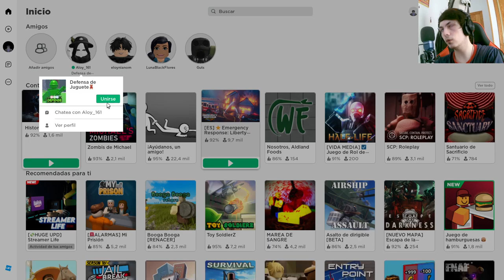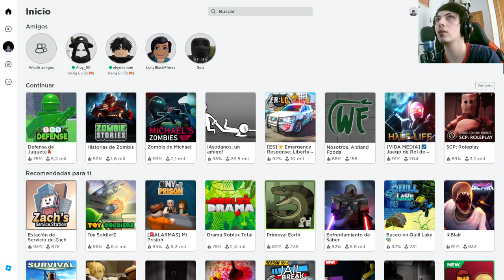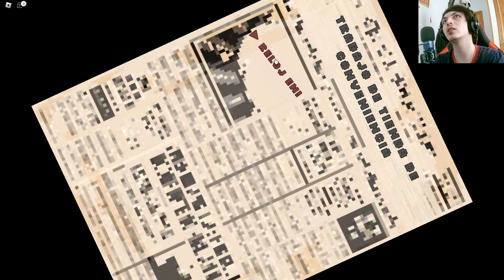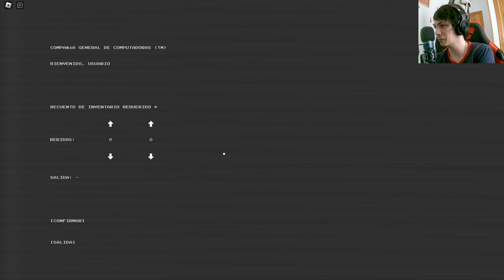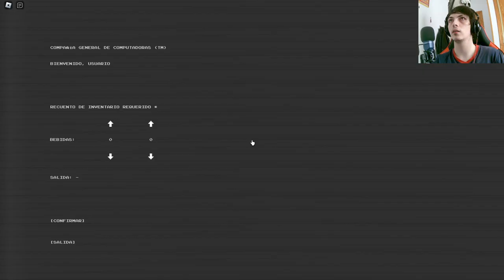¡Atrévete a jugar "Reloj en España" en Roblox! ¡La peor tienda y un asesino fantasma te esperan!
Sumérgete en este emocionante episodio de nuestra serie de Roblox, donde nos enfrentamos a un desafío en el minijuego "Reloj en España". ¡Únete a nosotros mientras nos contratan en la peor tienda y nos encontramos con un siniestro asesino fantasma! ¿Seremos capaces de sobrevivir? Descúbrelo ahora mismo.